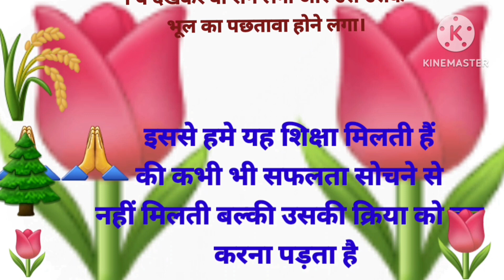👉सफलता सोचने से नही बल्की मेहनत करने से मिलती है।।hindi story।।sache vichar।। motivational story।।